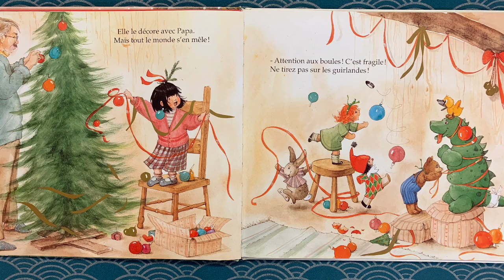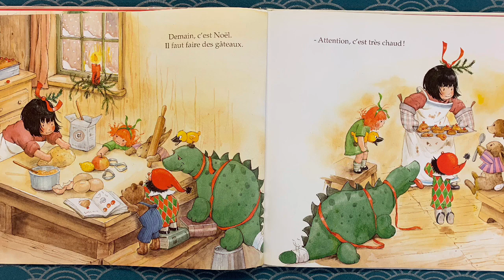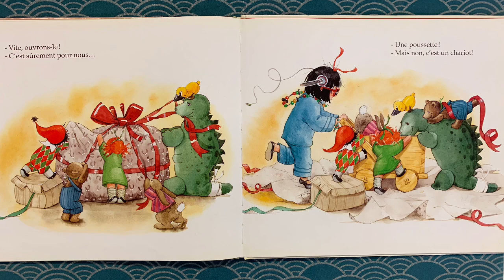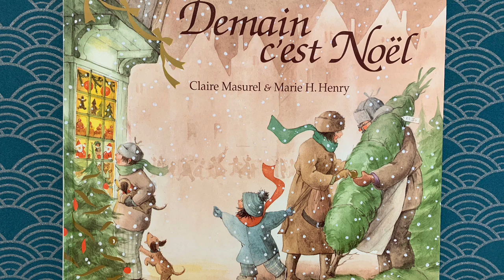⭐️Demain c'est Noël (Masurel, Henry) édition Pastel l'école des loisirs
Demain c'est Noël, la maison doit être belle, il faut faire des gâteaux, il y aura des cadeaux partout!